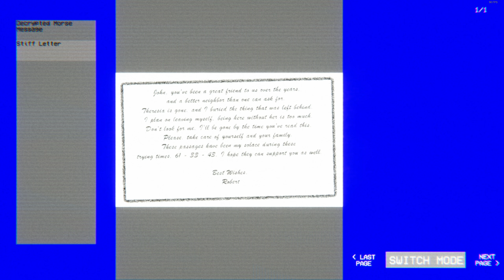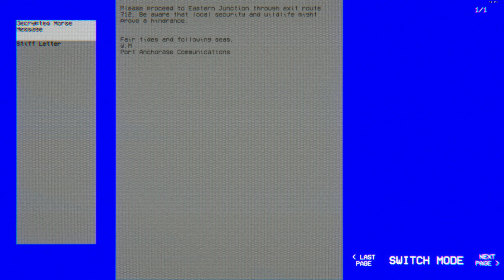[Full Fathom] The Most Important Item in the Game! - 2024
Hello folks!😊 It's my great joy to show you FullFathom, a new indie game from @daemonhouse You are tasked to get to the end of a mysterious incident involving a rusty submarine, and its captain! Come along!😁